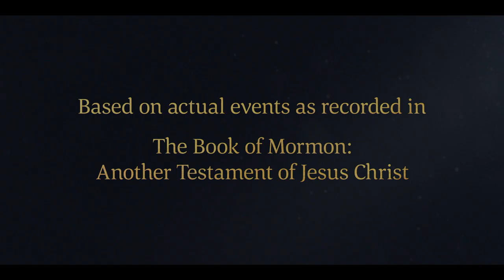An Angel Appears to Lehi's Sons | 1 Nephi 3:28–31 | Book of Mormon Videos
Laman and Lemuel want nothing more to do with their father's request to obtain the brass plates. Angry and frustrated, they rebel against Nephi and Sam and beat their younger brothers with wooden rods––until an angel appears and makes them stop the beating.

Based on 1 Nephi 3:28–31:
28 And it came to pass that Laman was angry with me, and also with my father; and also was Lemuel, for he hearkened unto the words of Laman. Wherefore Laman and Lemuel did speak many hard words unto us, their younger brothers, and they did smite us even with a rod.
29 And it came to pass as they smote us with a rod, behold, an angel of the Lord came and stood before them, and he spake unto them, saying: Why do ye smite your younger brother with a rod? Know ye not that the Lord hath chosen him to be a ruler over you, and this because of your iniquities? Behold ye shall go up to Jerusalem again, and the Lord will deliver Laban into your hands.
30 And after the angel had spoken unto us, he departed.
31 And after the angel had departed, Laman and Lemuel again began to murmur, saying: How is it possible that the Lord will deliver Laban into our hands? Behold, he is a mighty man, and he can command fifty, yea, even he can slay fifty; then why not us?

1 Nephi 3:28–31 - Laman and Lemuel rebel against Nephi and Sam and beat them with rods—until an angel appears and stops the beating.